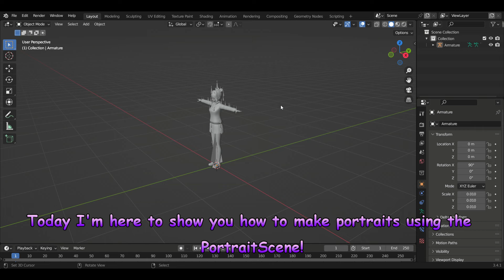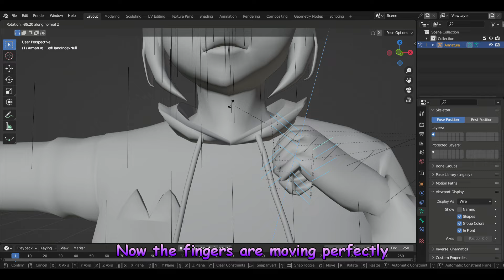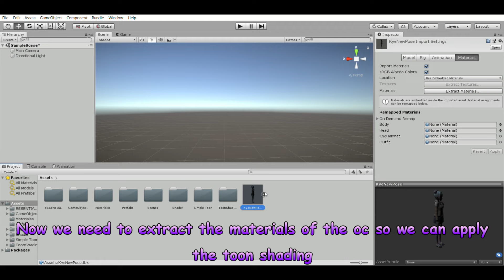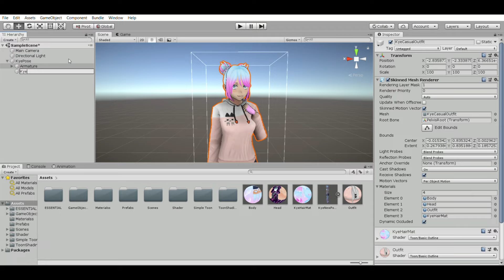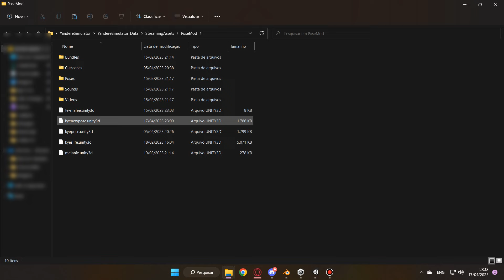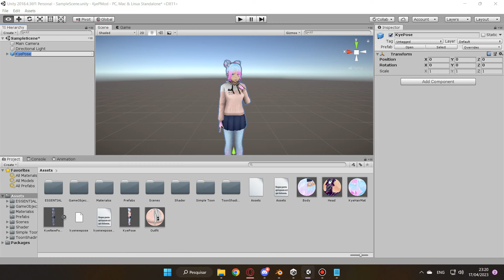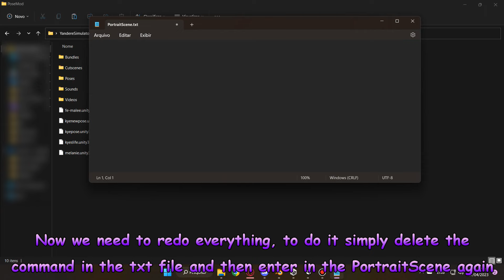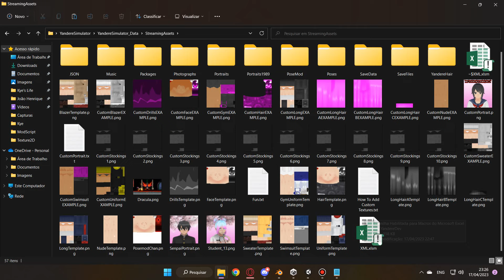How to use the PortraitScene to make your oc portraits! | Yandere Simulator Tutorial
Haii My Little Starlight's✨today's video is a little tutorial teaching you how to use the new PortraitScene addition to make your ocs portraits in Yandere Simulator!

Body Model By GAS
Kye Face Texture By Me
Kye Hair Model & Texture By Me
Kye Hoodie Model & Texture By Candy Chan

Video Parts:
First Part | Posing - 00:00
Second Part | Bundling - 02:25
Third Part | Coding - 04:57
Fourth Part | Running the Game - 07:04
Fifth Part | Checking and Remaking - 08:00
Sixth Part | Running the Game Again - 09:02
End! - 09:50

Musics used in this video:
Doki Doki Literature Club Plus - My Song, Your Note OST

Apps Used:
Blender
Unity 2018
Windows Notes
Yandere Simulator

Commands used:
AssetBundle.CreateFromFile:PoseMod/bundlename.unity3d
AssetBundle.LoadAsync:AssetName
AssetBundle.Unload
NewAsset:NewAssetName